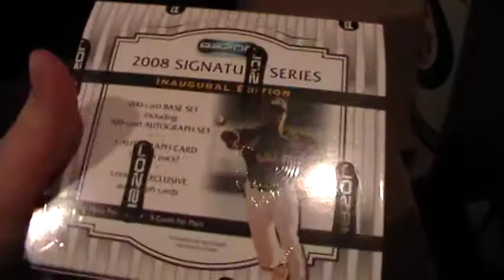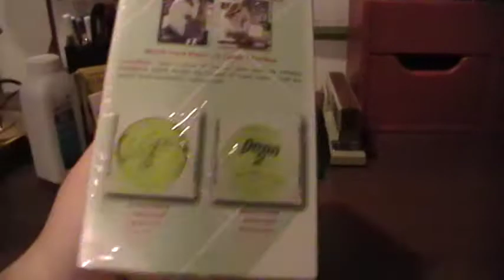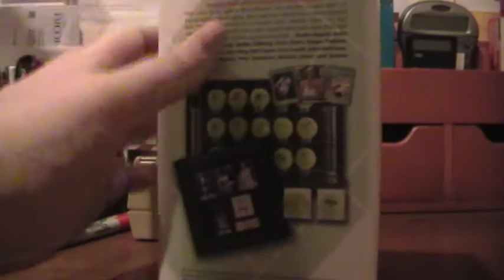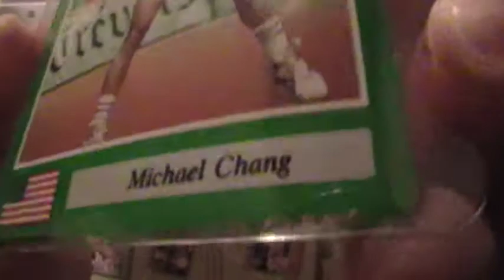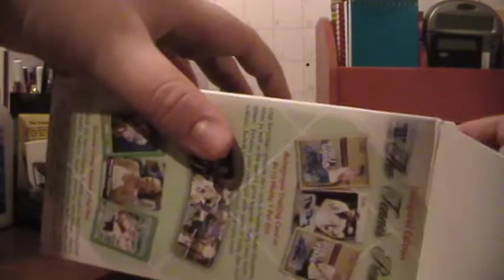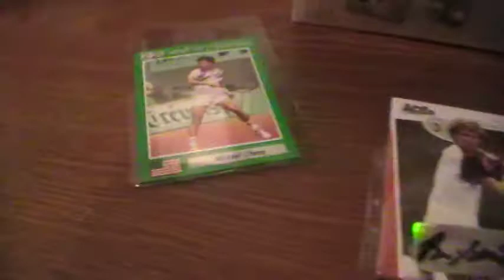2007 Ace Treasures "The Tennis Reserve" black friday 2011 box break.